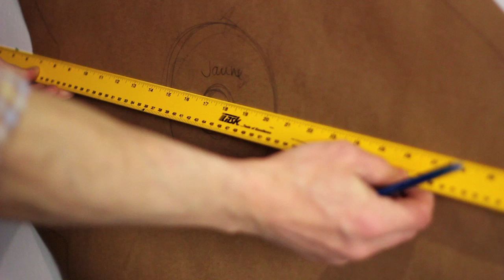Salle d'eau Contemporain - Tendances RONA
L'imprimé surdimensionné est tendance ! Découvrez les gigantesques fleurs de la salle d'eau style contemporain et apprenez à reproduire cet effet chez vous. Avec de la peinture et un peu d'imagination, personnalisez votre salle d'eau ou votre salle de bains pour en faire une pièce unique.